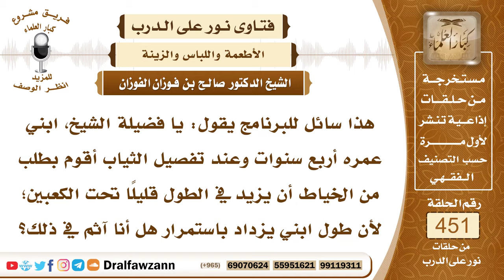6322- حكم تطويل ثوب الصغير أسفل من الكعبين - الشيخ صالح الفوزان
"6322- هذا سائل للبرنامج يقول: يا فضيلة الشيخ، ابني عمره أربع سنوات وعند تفصيل الثياب أقوم بطلب من الخياط أن يزيد في الطول قليلًا تحت الكعبين؛ لأن طول ابني يزداد باستمرار هل أنا آثم في ذلك؟
الجواب: الجواب: نعم لا يجوز أن يجعل ثوب الذكر سواء كبيرًا أو صغيرًا نازلًا عن الكعبين لا يجوز هذا؛ لقوله ﷺ: «ما كان أسفل الكعبين فهو في النار».
السيرة الذاتية:
للاشتراك في قناة الشيخ صالح الفوزان

14_ الشيخ محمد أمين الشنقيطي
يتيوب

15_سماحة المفتي عبد العزيز آل الشيخ
 يوتيوب

رئيس الفريق
لمشروع كبار العلماء